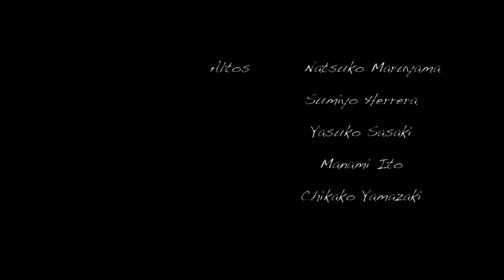Courage My Soul, arr. by Rollo Dilworth, and performed virtually by The Jubilee Chorale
Watch and listen to The Jubilee Chorale sing “Courage My Soul”

MUSIC CREDITS
Performed by Kanagawa Jubilee Chorale (Kanagawa, Japan)
Musical Direction by Rivonne Moore
Arranged by Rollo Dilworth
Recorded at the homes of the members of The Jubilee Chorale
Produced by The Moore House of Music

VIDEO CREDITS
Directed by Ashton Moore
Video and Sound Editing by The Moore House of Music